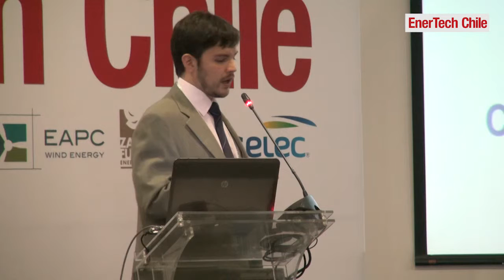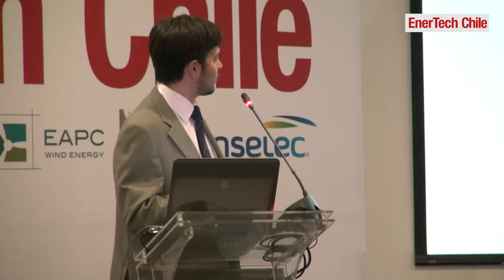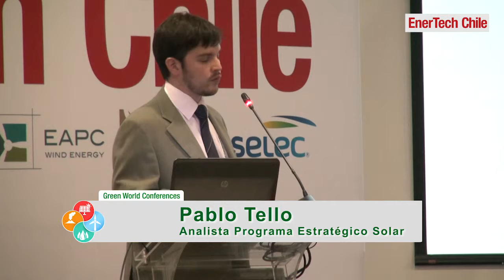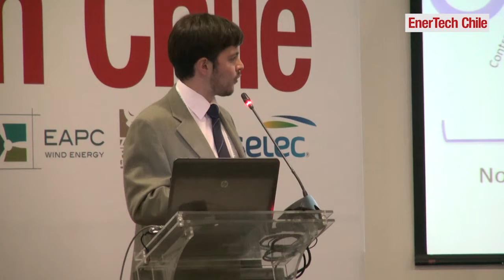Mr Pablo Tello, Analaista y Miembro del Equipo del Programa Estratégico Solar, CIFES